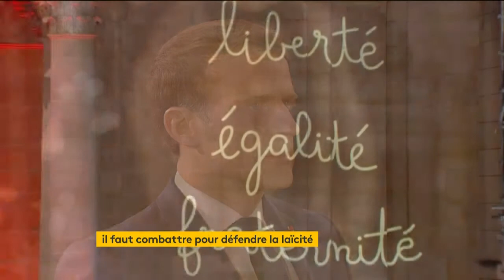Laïcité et professeurs musulmans